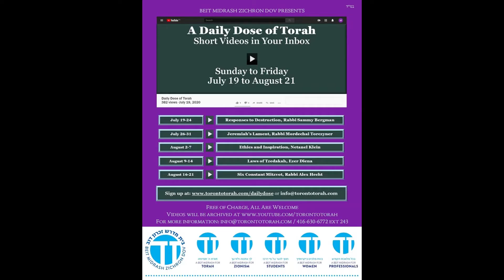Responses to Destruction 6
The Aish Kodesh, Kalonymus Kalman Shapira, used his suffering as inspiration to bring new Torah to the world.

Part of our Daily Dose of Torah program for July 19 to August 21; sign up